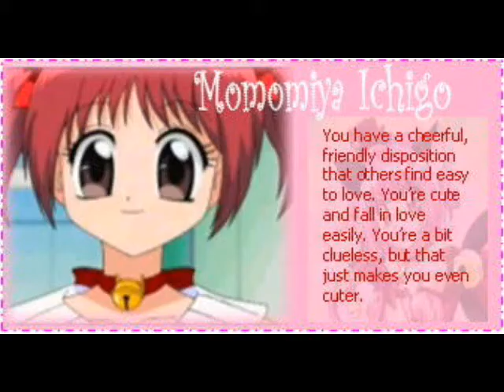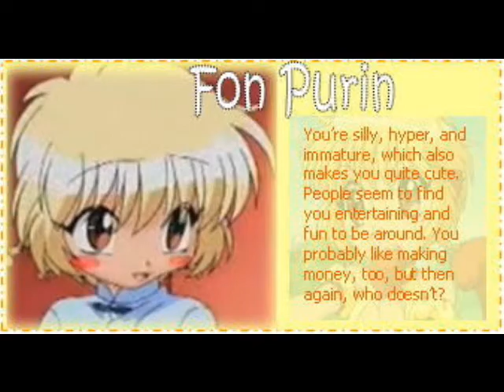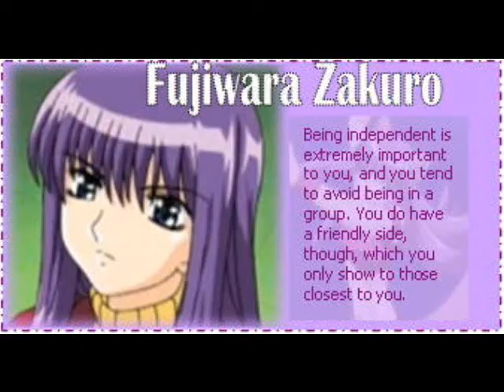Super mew mew